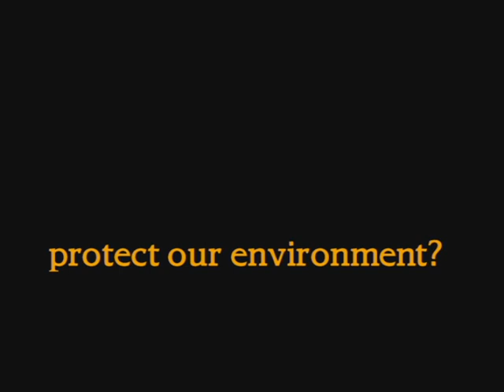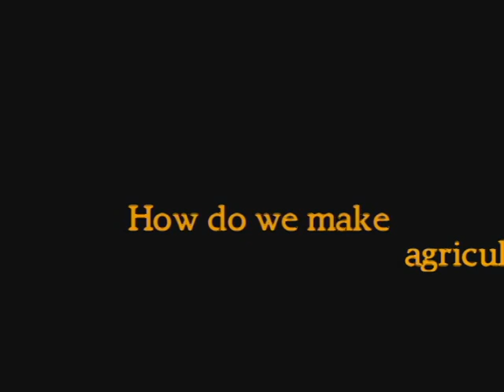What's "Organic" About Organic? trailer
The organic label has swept into supermarket shelves over the last decade, but what does it mean? Through the stories of five farmers who steward land from Harlem to the foothills of the Rockies, from upstate New York to Florida, WHAT'S "ORGANIC" ABOUT ORGANIC? offers the audience a deeper understanding of the complexities involved in creating a more sustainable food system. The film is a headfirst dive into the challenges that arise when a grassroots agricultural movement evolves into a booming international market.